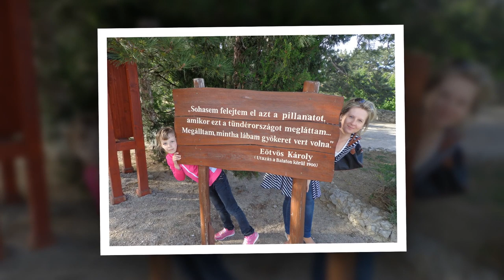Göncz Család Slideshow